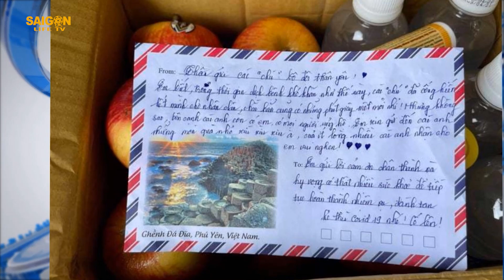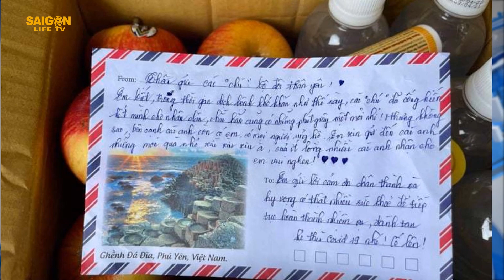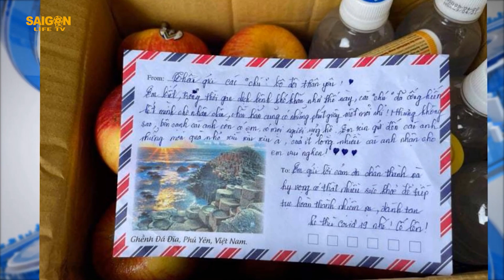HŨ TRO CỐT NGƯỜI ĐÀN ÔNG MẤT VÌ COVID 19 VÀ CHIẾC PHONG BÌ BÍ MẬT | TIN TỨC 24H | SAIGONLIFE TV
Trong quá trình nhận tro cốt các anh gặp không ít trường hợp người mất không người thân, không họ hàng bên cạnh, nên khi mất, đội giao tro cốt đã không thể tìm được chút thông tin nào để liên hệ người nhà bàn giao.
Đừng quên nhấn subscribe để theo dõi SAIGON LIFE TV  để ủng hộ kênh và cập nhật thông tin về Đời Sống - Văn Hoá - An Ninh - Giải Trí... một cách nhanh nhất.
► Tất cả video của SaiGon Life TV Đều Có Bản Quyền